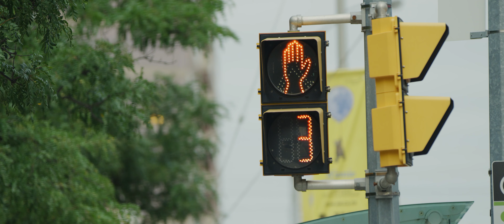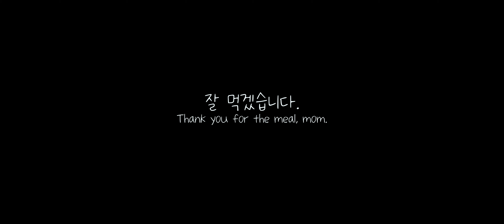2020 9th BNF "Thank you for the meal, Mom."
2020 9th Bread N Fish Film Festival Part 1 “Uncertain"
"Thank you for the meal, Mom" - TM Studio